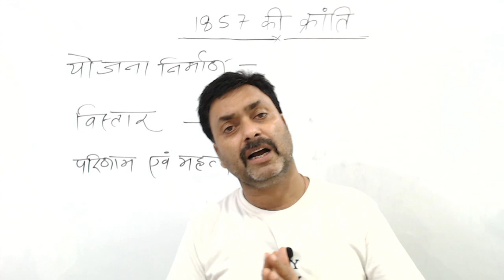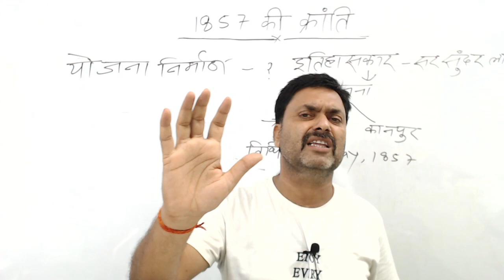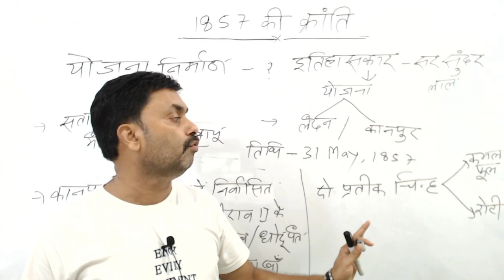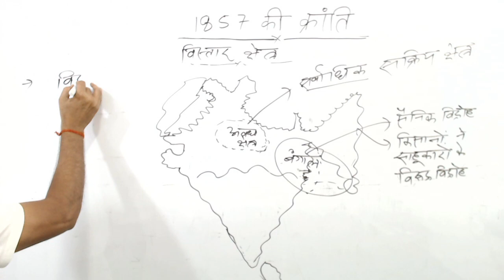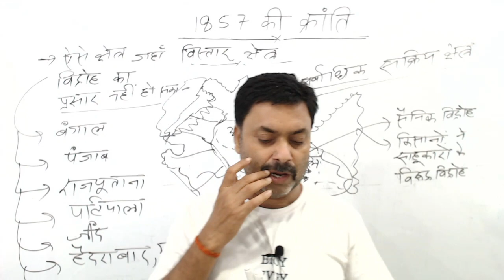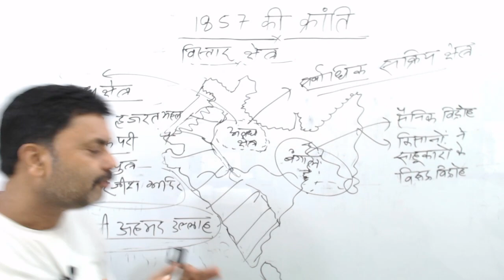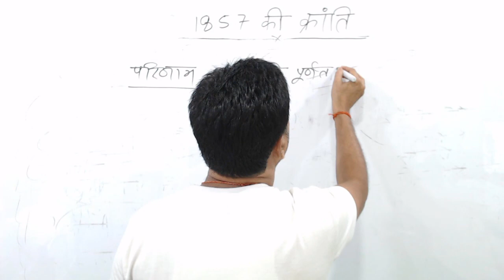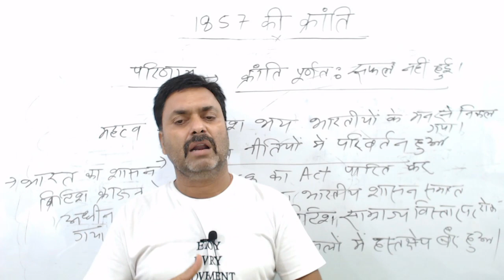1857 की क्रांति || Revolution of 1857 || ARUN PATHAK SIR